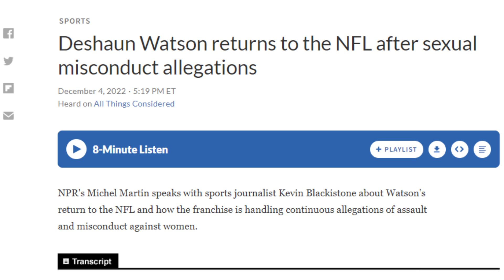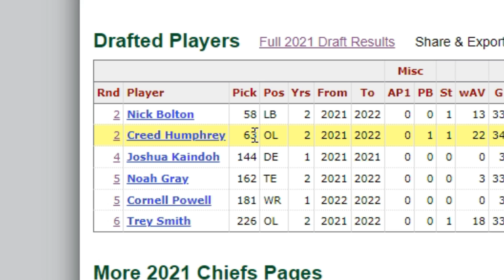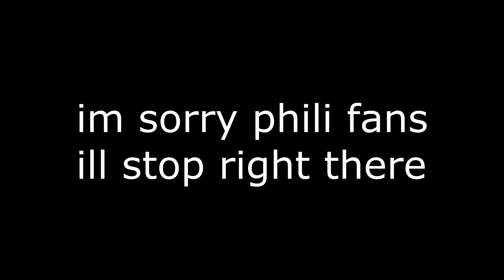Recapping Every NFL Teams 2022-2023 Season...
Now that the 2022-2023 NFL season is over, it's now time to see how every single NFL team performed this season. So in this NFL recap, we're going to look at how guys like Jalen Hurts, Tom Brady, and many others all fell to the dominance of Patrick Mahomes.

Now that Barry McCockiner has made an NFL recap 2022 edition, tubfrog should also make an NFL season recap. The super bowl was pretty good, and people like urinatingtree and KTO have already made videos on it. Overall, NFL history has never been the same without Tom Grossi.

Chapters
0:00 - Intro
0:18 - Buffalo Bills
0:56 - Miami Dolphins
1:45 - New England Patriots
2:24 - New York Jets
3:17 - Baltimore Ravens
3:54 - Cincinnati Bengals
4:24 - Cleveland Browns
4:54 - Pittsburgh Steelers
5:31 - Houston Texans
5:49 - Indianapolis Colts
6:30 - Jacksonville Jaguars
7:01 - Tennessee Titans
7:38 - Denver Broncos
8:15 - Kansas City Chiefs
8:56 - Los Angeles Chargers
9:33 - Las Vegas Raiders
10:12 - Dallas Cowboys
10:37 - New York Giants
11:18 - Philadelphia Eagles
12:11 - Washington Commanders
12:48 - Chicago Bears
13:24 - Detroit Lions
14:07 - Green Bay Packers
14:27 - Minnesota Vikings
15:04 - Atlanta Falcons
15:41 - Carolina Panthers
16:11 - New Orleans Saints
16:46 - Tampa Bay Buccaneers
17:34 - Arizona Cardinals
18:05 - Los Angeles Rams
18:48 - San Francisco 49ers
19:27 - Seattle Seahawks
20:01 - Outro